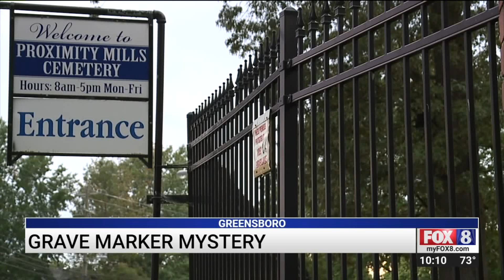Woman Heartbroken After Brother's Headstone Disappears from North Carolina Cemetery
Janie Seagraves visited Proximity Cemetery to visit her brother who died of cancer decades ago, only to find his headstone was no longer there.